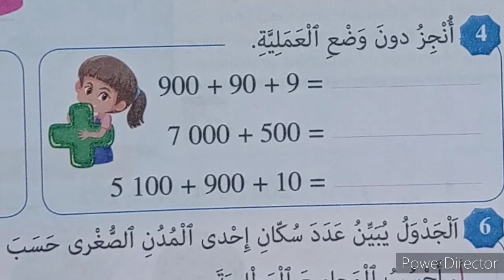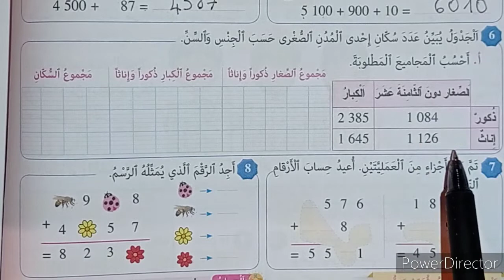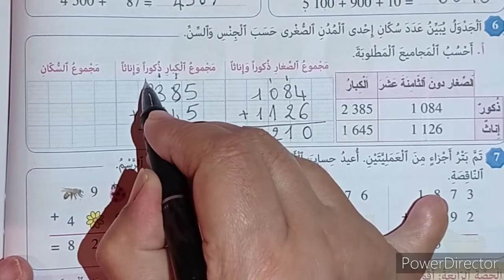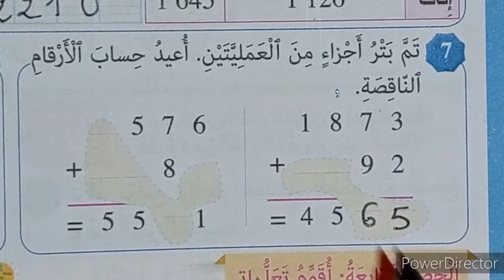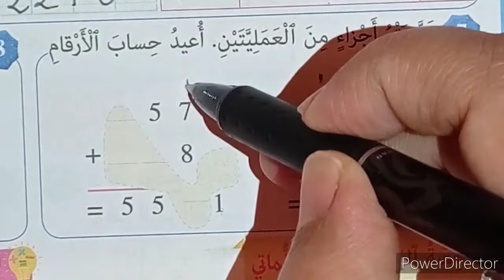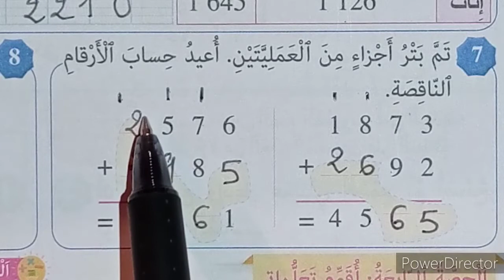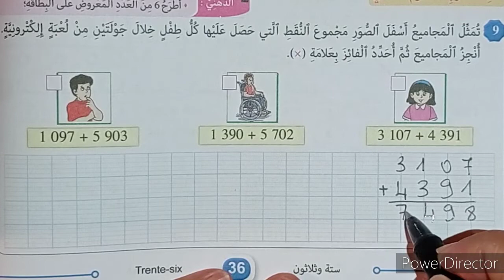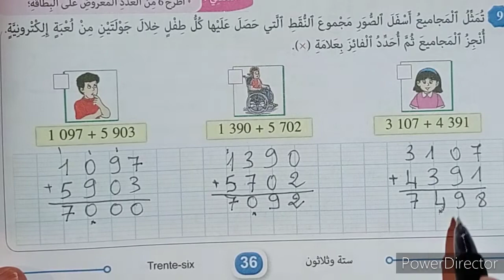الجمع في نطاق الأعداد من 0 إلى 9999 المرجع في الرياضيات الثالث ابتدائي ص36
المرجع في الرياضيات الثالث ابتدائي الجمع في نطاق الأعداد من 0 إلى 9999 الصفحة36
التقنية الإعتيادية للجمع
إنجاز عمليات الجمع بالاحتفاظ و بدونه

الجمع_ في نطاق_ الأعداد _من 0 إلى 9999_ المرجع في الرياضيات_ المستوى الثالث_ ابتدائي _ الصفحة36_